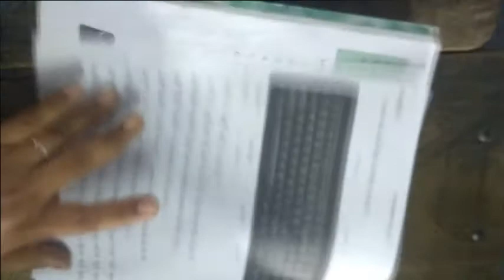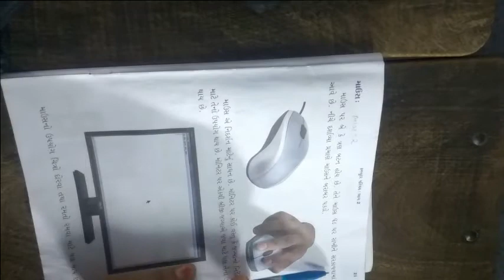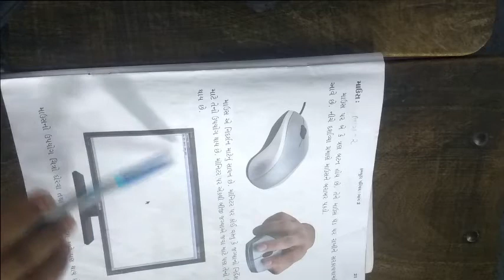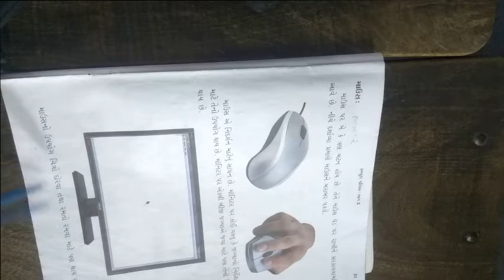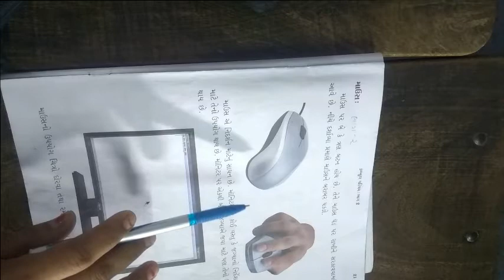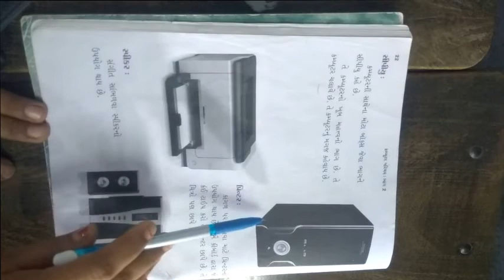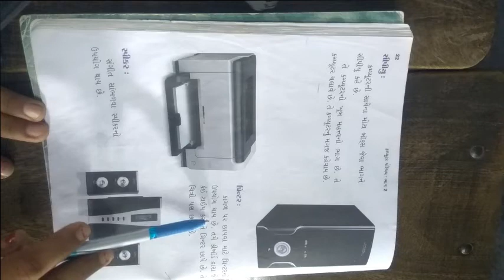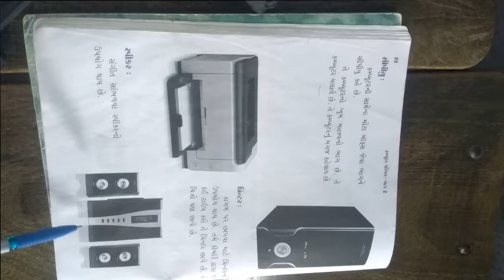ધોરણ ૨ વિષય કમ્પ્યુટર પાઠ 3 કમ્પ્યુટર ના ભાગો ભાગ ૨